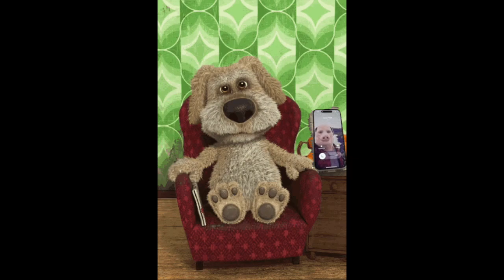Talking Ben Speak to John Pork